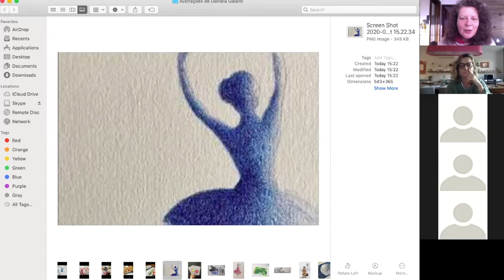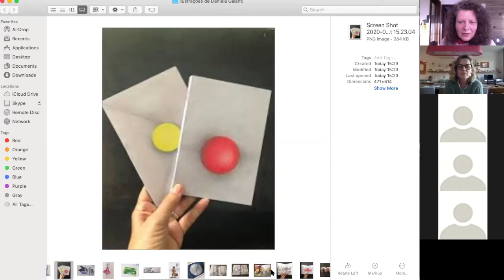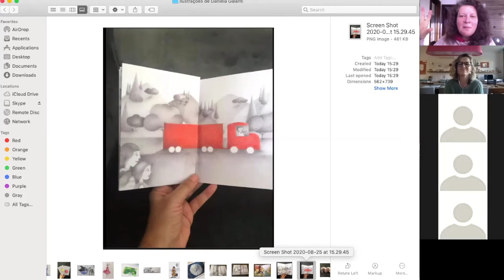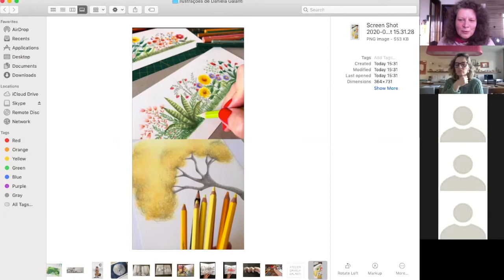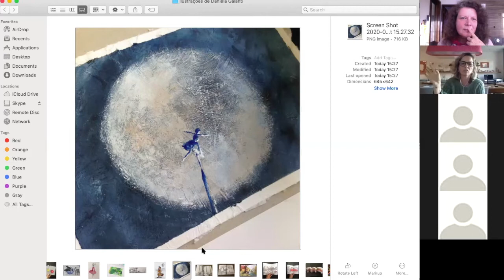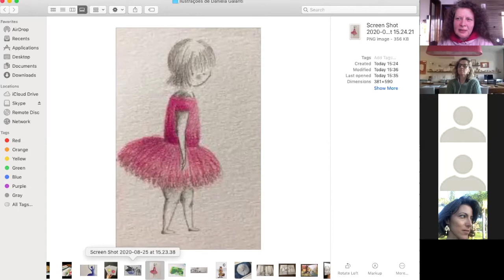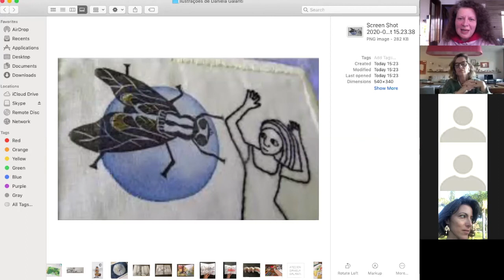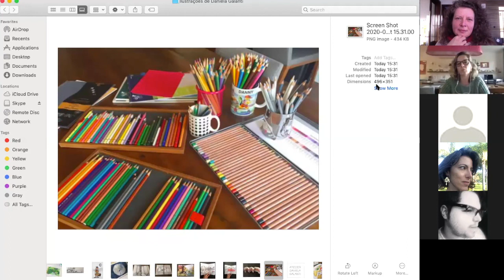Conversando com Daniela Galanti